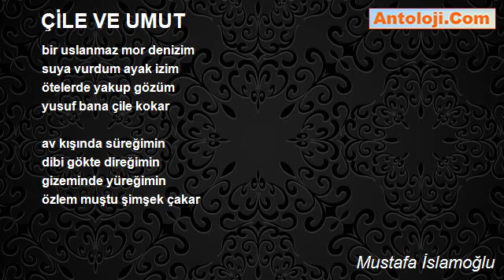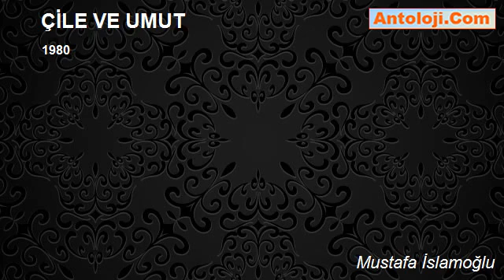ÇİLE VE UMUT - Mustafa İslamoğlu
ÇİLE VE UMUT

kader yükünün göçünde
derviş sabrıdır içimde
çok gece erir saçımda
sıksam bahtım renkli akar

çağır gelsin bengisuyu
yıkasın hû ile hûyu
açın gökteki kuyuyu
dua yüklü eller çıkar

bir uslanmaz mor denizim
suya vurdum ayak izim
ötelerde yakup gözüm
yusuf bana çile kokar

av kışında süreğimin
dibi gökte direğimin
gizeminde yüreğimin
özlem muştu şimşek çakar

Mustafa İslamoğlu